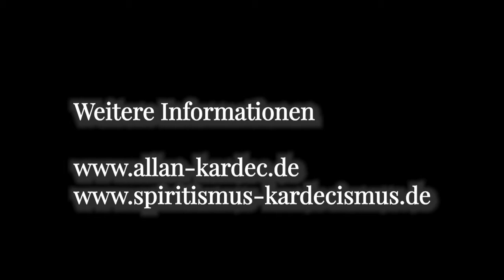Spiritismus? - Kardecismus!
Der Begriff »Spiritismus« ist in seiner Bedeutung durch die “Verbannung” der »Reinkarnation« durch die Kirche auf dem Konzil zu Konstantinopel im Jahr 553 seiner Wurzeln beraubt worden.  Je nach "Bewusstsein” wurde der Begriff durch die Bevölkerung verzerrt.
Durch die Werke des Franzosen »Allan Kardec« (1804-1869) wurde das Wissen um die »Reinkarnation« wieder fest mit dem Spiritismus verbunden und breitet sich, von Brasilen ausgehend, als »Kardecismus« in Deutsch sprechenden Ländern aus.